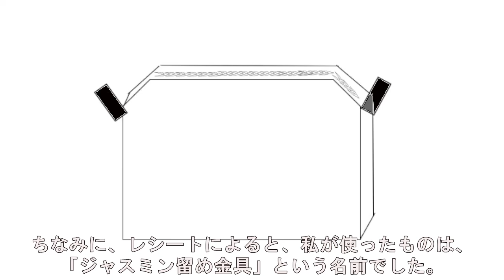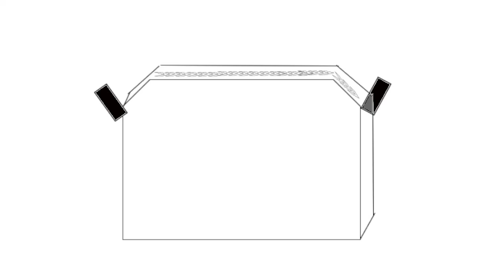‹リフォーム›ポーチからバッグへのショルダー取り付けアレンジ、誰もがミシンを使い自分で仕上げる文化の入り口になればと願う【667】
大きすぎるポーチはかえってバッグの中で嵩張るのでポーチとしての利用に限界が見られます。
そう思われた時には、ショルダーを取り付けバッグへ変更するアレンジがございます。
たまたま「わ」のタブが元々付いていたことで、リング型の二重リングをはめ込み進めていきましたが、タブを縫い付ける箇所さえ確保できそうであれば「後付けタブ」の設置と共に可能です。
ただ、後者は発展バージョン。
まずはやりやすい前者のケースでお伝えしました。
なかなかご提供することができない商業利用不可の「リメイク」寄りなことですので、一人一人がミシンの技術をある程度持ち、利用可能な唯一の範囲である「自分使い」でたっぷりとアレンジを楽しめる未来があればと思っております(^-^)。